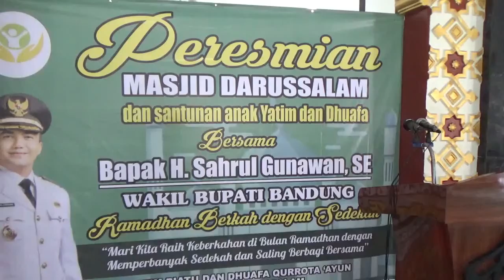PERESMIAN MESJID DARUSSALAM SINDANGPANON